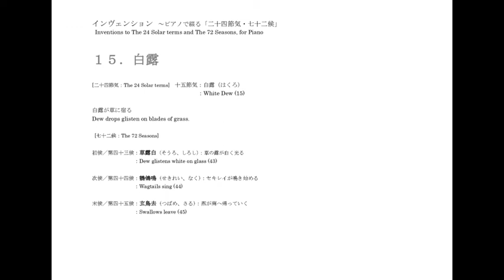１５． 白露＿ピアノで綴る「二十四節気・七十二候」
十五節気：白露（はくろ）
　　　　：White Dew (15)

白露が草に宿る
Dew drops glisten on blades of grass.

[七十二候：The 72 Seasons]
初候／第四十三候：草露白（そうろ、しろし）
　　　　　　　　：草の露が白く光る
　　　　　　　　：Dew glistens white on glass (43)

次候／第四十四候：鶺鴒鳴（せきれい、なく）
　　　　　　　　：セキレイが鳴き始める
　　　　　　　　：Wagtails sing (44)

末候／第四十五候：玄鳥去（つばめ、さる）
　　　　　　　　：燕が南へ帰っていく
　　　　　　　　：Swallows leave (45)